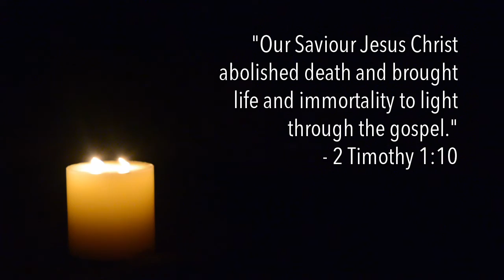The Cave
Life only ever begins in the dark;
Starts small, as a seed in the soil; a spark,
A faint, fragile flame, a flickering light,
A distant, resistant star in the night
That blazes, but briefly; that brilliantly burns
Before being blown out, and the darkness returns.

Is this it, these brief candles, these quick-fire lives?
With each one extinguished so no one survives?
What if there was more – an undying fire,
A light that would last, that would never expire?

Well, let me invite you to hear a true tale
As I speak of a spark that still flames without fail.
A promise fulfilled, an unveiled mystery,
No myth but a moment that changed human history.
So come to a cave in a hill in the night,
And witness the dawn of a new kind of light.

The cave holds a corpse, darkened by death,
Stripped of its spark, bereft of all breath.
A crucified corpse lying still in the gloom,
Lying wrapped, lying trapped in the black of the tomb.
A stone seals the entrance; the sun is shut out;
No suggestion of light and no shadow of doubt:
He is dead. He is dead, underground in a grave,
The light of the world in the dark of the cave.

But life only ever begins in the dark,
Is all that it takes, and a spark is what came:
From no life to new life, he burst into flame.
A twitch of a muscle, a flickering eye,
A heart starts to beat, and death starts to die.
By divine intervention, pre-purposed to save,
He shook off his shroud and stepped out of the cave.

He’s alive! And what’s more, in his dazzling grace,
This caveman kick-started a new human race.
He calls us to join him, to, yes, bow the knee,
But bended, befriended; set finally free.
Whatever your tunnel, whatever your fight,
He walks with you in it to lead you to light.
Dark death is defeated – the victory’s won,
So come out of your cave – come alive in the Son.